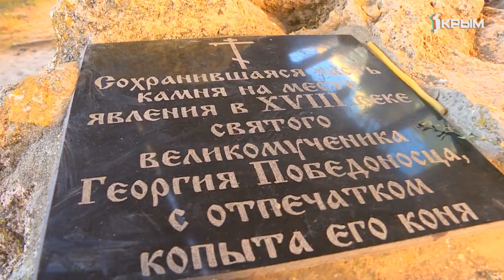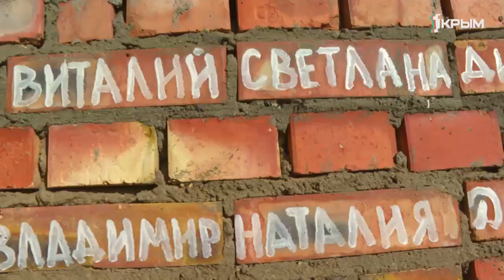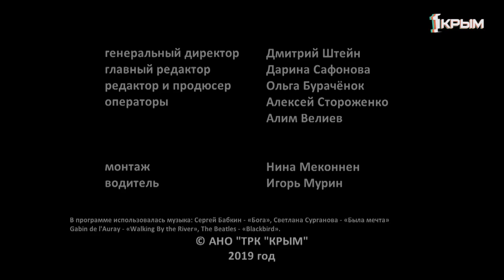Деревенское счастье в Катерлезской обители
На этой ферме очень много разных животных – чудесные ушастые ослики, задумчивые овечки, пара невозмутимых кроликов, очень деловые утки, которые по красоте ничуть не уступают своему соседу белому павлину; конечно, ещё собаки и кошки, защищающие ферму от грызунов и других непрошеных гостей, и даже целая сотня шумных, но вполне миролюбивых петухов. Живут они дружно и весьма весело, и не просто на ферме, а на монастырском подворье. Не пропустите новый выпуск проекта «Деревенское счастье».